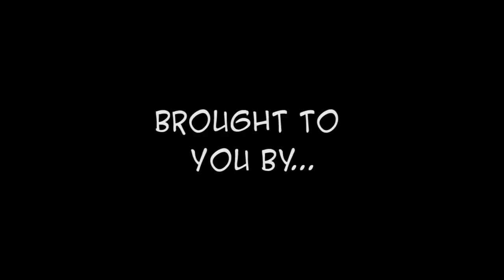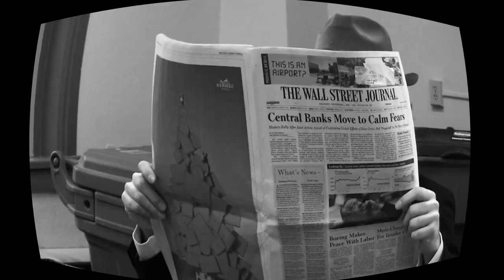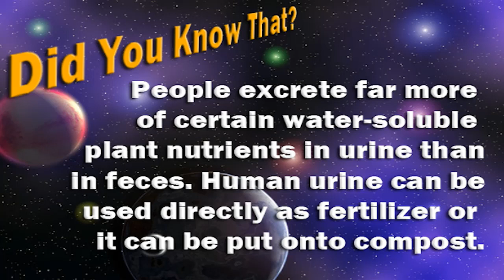Jake Gibson's Science Stuff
Class presentation parodying Bill Nye the Science Guy, outlining what UNI needs to do to make composting a reality.